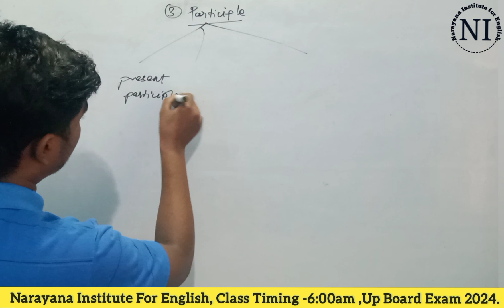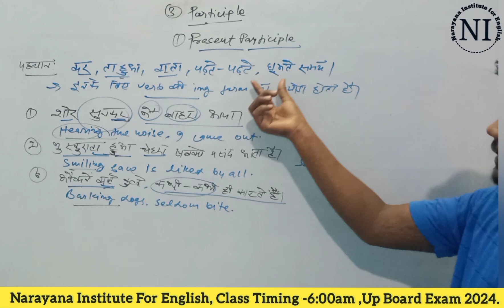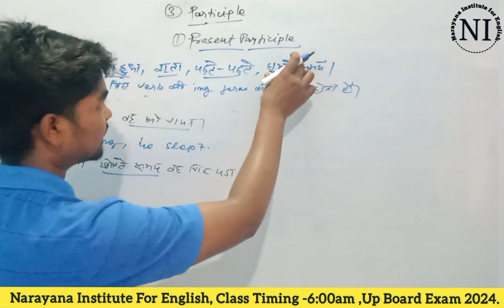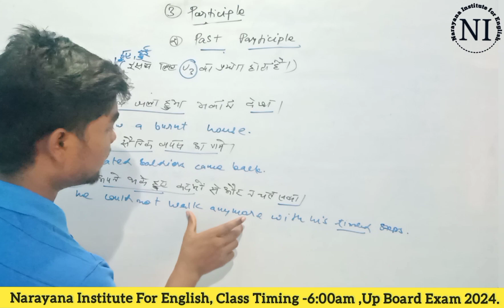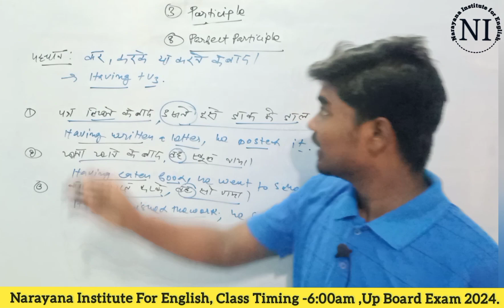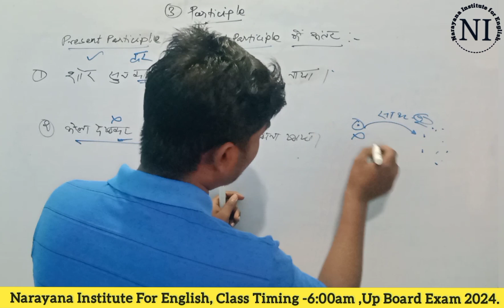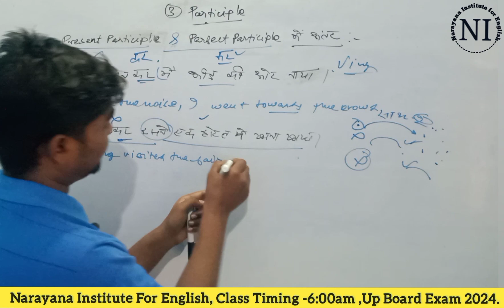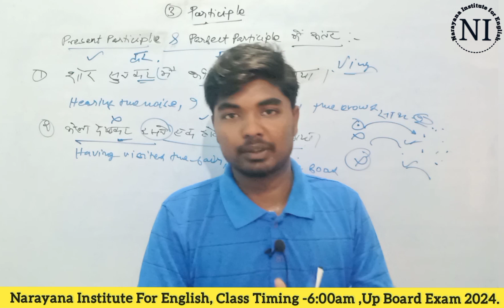Use of Participles। Participles के प्रयोग।present participle,past participle &perfect participle।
Hello everyone 🙏
आज के इस वीडियो में हम  Use of participles को बहुत ही अच्छे से समझेंगे।
- 1. Introduction
(2). Rules & Structures

इसीलिए वीडियो में अंत तक जरूर बने रहें।
              Thanks!😊🌟

👉 Class Timing: 6:00am everyday।

Use of Participles। Participles के प्रयोग।present participle,past participle &perfect partici